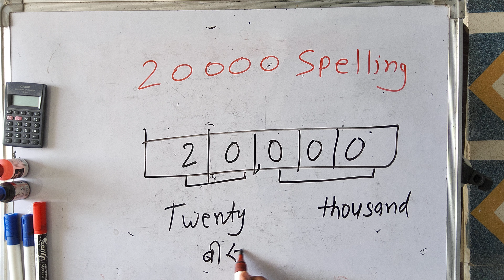20000 spelling | twenty thousand in numbers | Cheque | Surendra khilery | Hindi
Write 20000 spelling